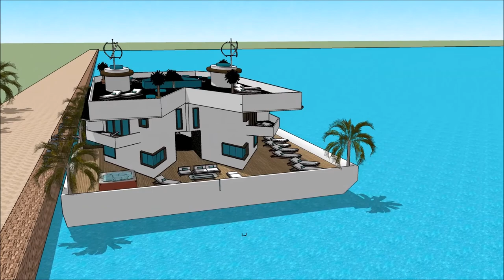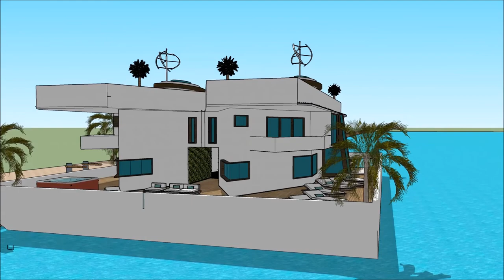flytande hus Holland Floating house Stockholm Copenhagen Nordic 2018 flytande husin Stockholm SWEDEN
The floating house villa houseboatzania launching an innovative high-end luxury yacht floating house villa mansion home design potentially as a display of exhibition of the flytande hus Holland Floating house Stockholm Copenhagen Nordic 2018 flytande husin Stockholm SWEDEN.

The collection of the Floating house villa houseboatzania concept of flytande hus Holland Floating house Stockholm Copenhagen Nordic 2018 flytande husin Stockholm SWEDEN consists of high luxury and architectural art pieces in minimalism combined with living on the waterfront of the harbour.

The floating house villa mansion yacht design has the basis to sustain living with high standards and contemporary structural design - flytande hus Holland Floating house Stockholm Copenhagen Nordic 2018 flytande husin Stockholm SWEDEN with numerous of prospects for excessive living and celebrating the desire of life worldwide: